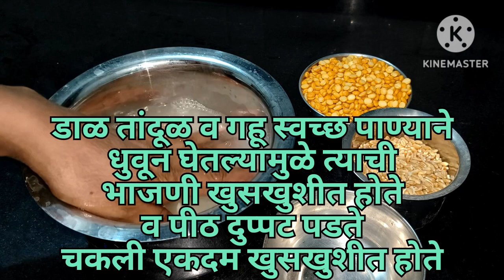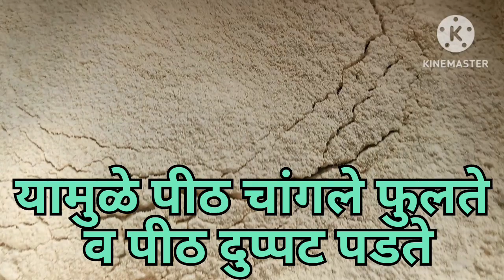आजपर्यंत कोणीही न सांगितलेली भाजणीच्याचकलीची नवीन रेसिपी काटेरी खुसखुशीत चकल्या बनवासोप्यापद्धतीने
आजपर्यंत कोणीही न सांगितलेली भाजणीच्याचकलीची नवीन रेसिपी काटेरी खुसखुशीत चकल्या बनवासोप्यापद्धतीने bhajanichichakali कमी तेलकट चकल्या